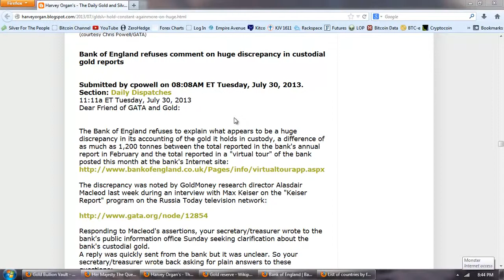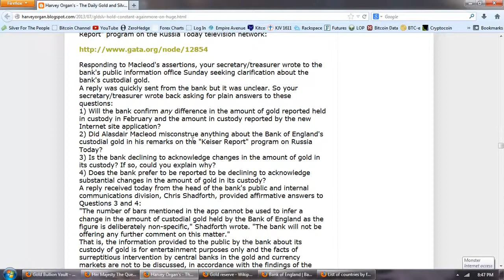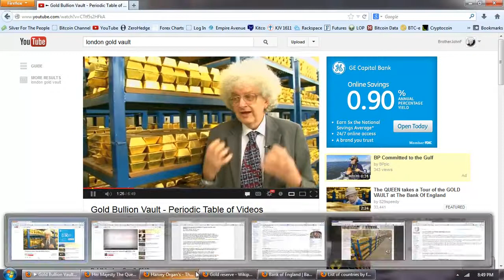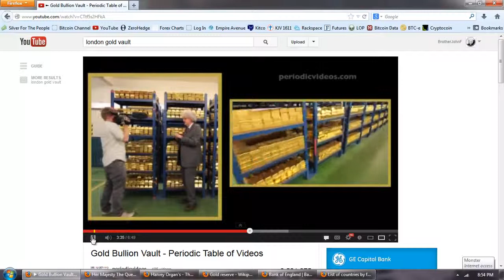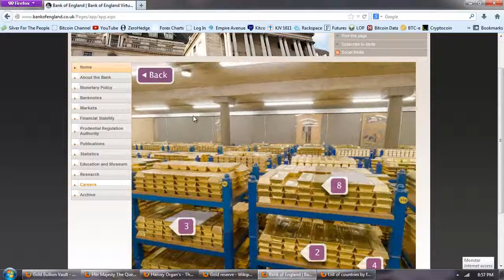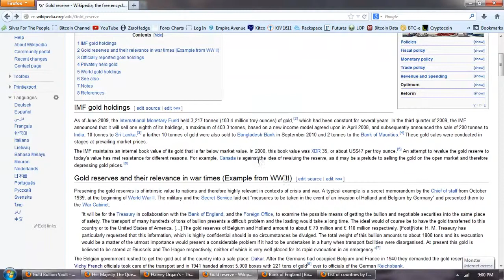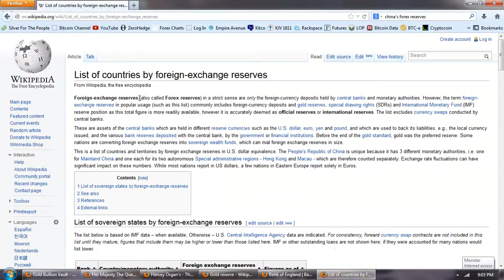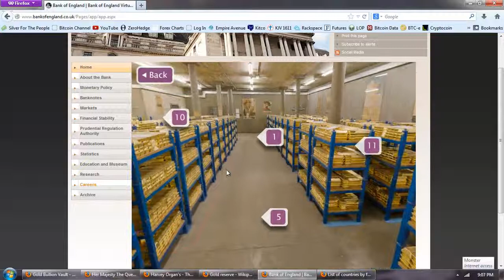How To Invest Like Jim Rogers In 2014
Ever wonder how legendary investor Jim Rogers makes investment decisions? Find out how he chooses investments and what to look for during 2014.

Making millions and retiring in your 30s is every investor's dream. But for legendary commodities trader Jim Rogers, it was just the beginning of a career on Wall Street that has spanned six decades and produced a net worth in the hundreds of millions.

Rogers' amazing success was built on his uncanny ability to spot long-term trends well before the masses, earning him a reputation as a contrarian. But now, after